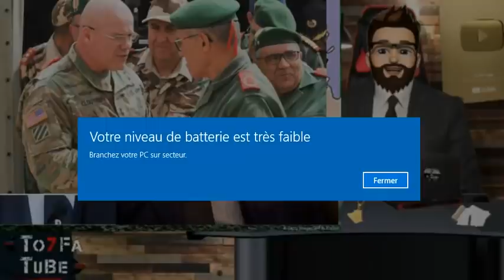تخلطت من الجزائر عليهم بخرجة مدوية و لن تصدق ماذا فعلو لهم